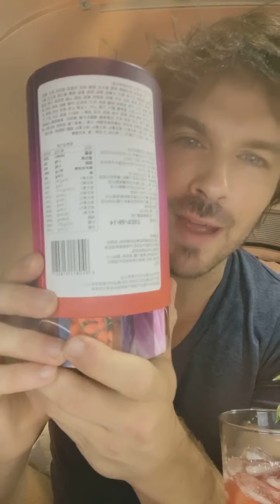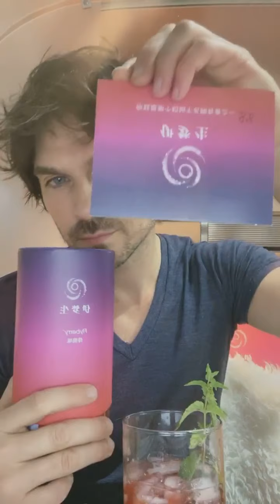IAN SOMERHALDER || Weibo | in Live for Immortal Ritual | 10.17.20